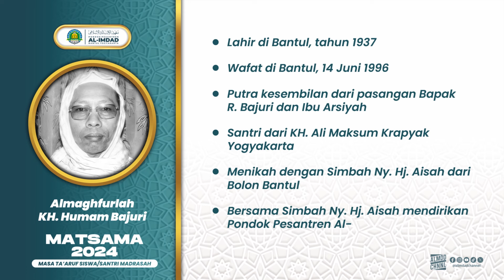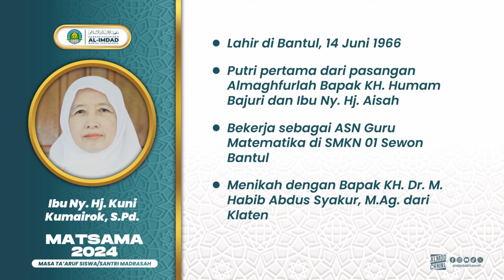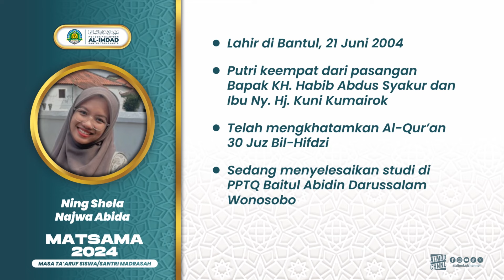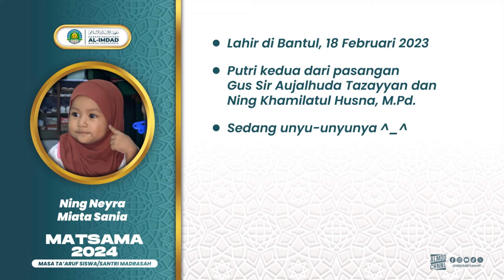Profil Dzurriyyah Almaghfurlah KH Humam Bajuri - PP Al-Imdad Bantul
Sebentar lagi, Keluarga Besar Pondok Pesantren Al-Imdad akan memperingati kepergian Almaghfurlah KH Humam Bajuri, yang wafat pada tanggal 14 Juni 1996 silam.

Upaya tak kenal lelah para dzurriyyah dalam terus mengembangkan jariyah beliau saat ini telah sampai pada titik di mana Pondok Pesantren Al-Imdad mendapatkan kepercayaan yang tinggi dari segenap lapisan masyarakat. Datang dari berbagai daerah di Nusantara, mulai dari Aceh hingga NTT, jumlah santri yang terus berkembang hampir menyentuh angka 1000 santri putra dan putri.

Melalui video singkat Profil Dzurriyyah Almaghfurlah ini, kita sama-sama melangitkan doa, semoga beliau-beliau semua denantiasa diberikan kekuatan dan ketabahan dalam mendidik para santri.

Profil singkat ini sebelumnya telah disampaikan secara langsung dalam acara Penutupan MATSAMA 2024 PP Al-Imdad Bantul di Joglo KSY PP Al-Imdad Kauman, Wijirejo Bantul, DI. Yogyakarta, Rabu, 10 Juli 2024, 20.00 WIB, yang juga dihadiri oleh hampir seluruh Dzurriyyah Almaghfurlah KH Humam Bajuri.

Konten video merupakan milik kami secara keseluruhan, sementara audio sangat mungkin bernaung pada hak milik orang lain